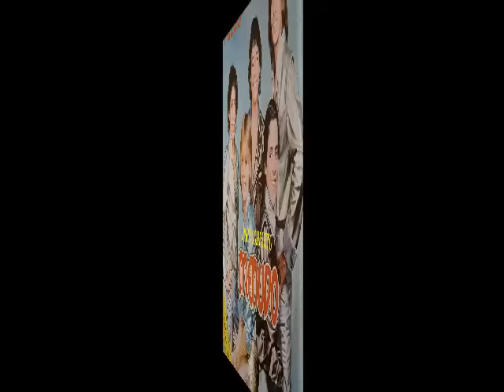MENUDO "FUEGO" 1981.(Disco Completo)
MENUDO - FUEGO.
P)  1981 Discos Cisne Raff.
1- Fuego.
2- El Momento Del Adiós.
3- Doña Tecla.
4- Madre.
5- Llegas Tú.
6- A Bailar.
7- El Ayer.
8- Isole.
9- De Tu Vuelo.
10- Ella A-A.
11- Sueños.